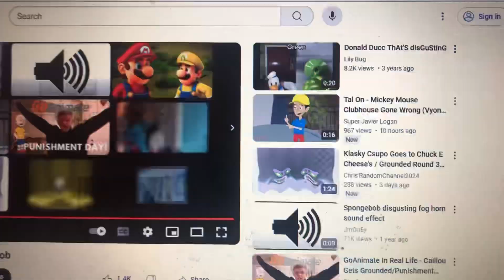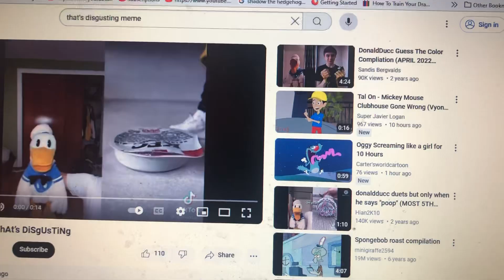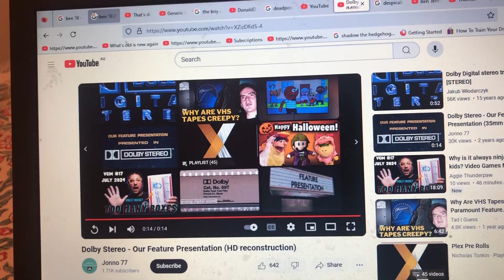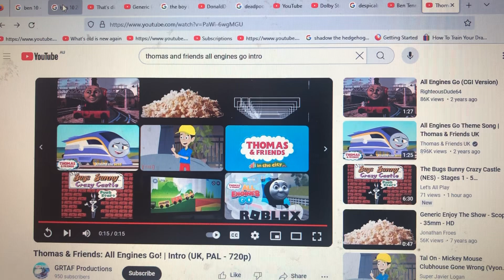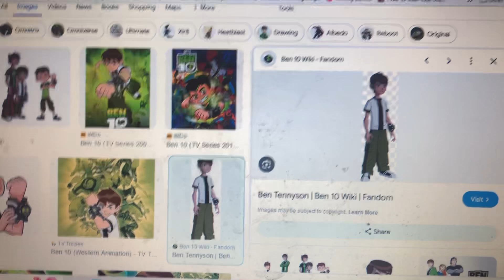Reboot Ben misbehaves at Despicable Me 4￼ and get grounded